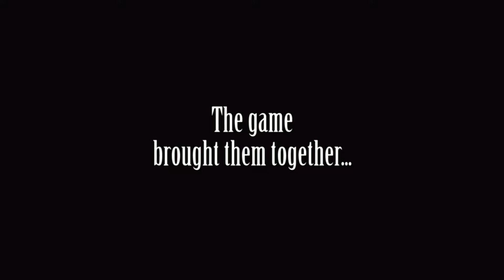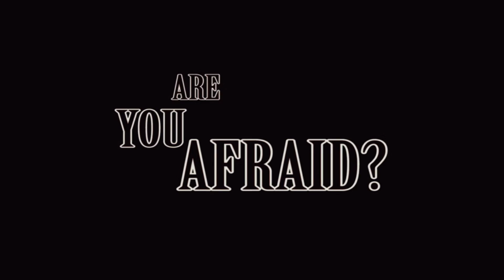The Are You Afraid Trailer by Justin W. Smith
Are You Afraid? A film by Director Justin W. Smith
When avid gamer and soon-to-be high school senior, Jordan Close, finds herself terrorized by a paranormal entity, she must overcome her deepest fears to solve the mystery behind the disembodied attacks and find the true story behind her best friends death.